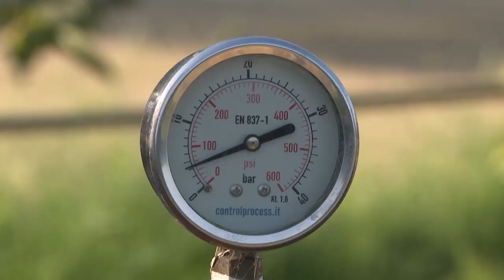Sos siccità, l'appello della Cia di Arezzo alla Regione Toscana